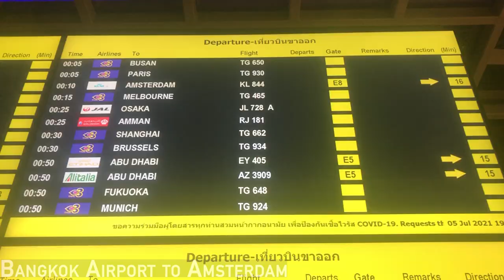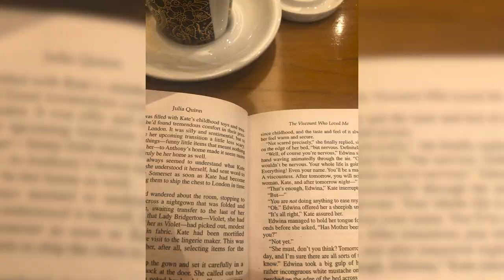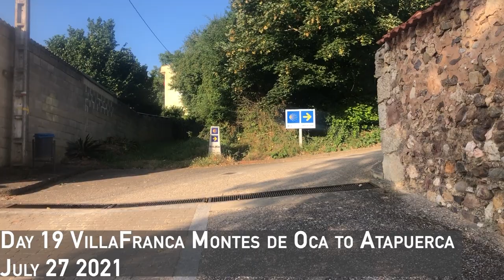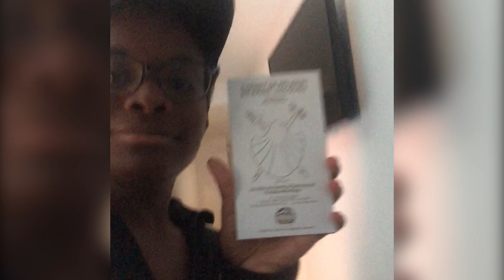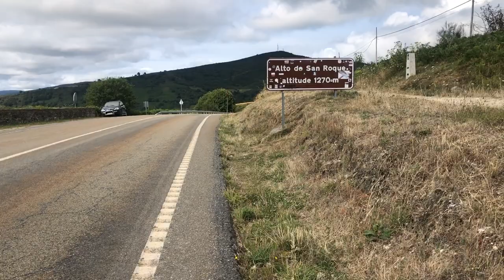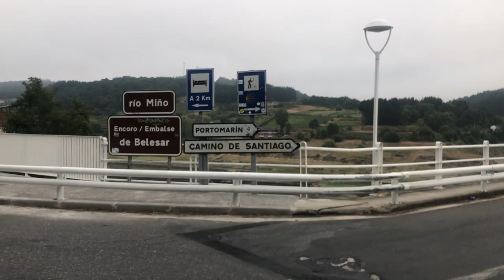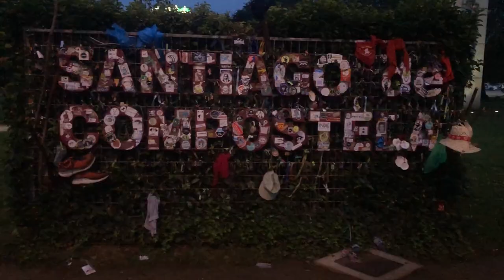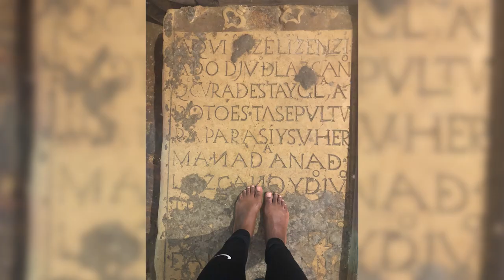FULL Documentary 800km Across Spain: My Camino Frances Story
UPDATE: I’m selling my Camino Frances photography PRINTS on my darkroom site. Check it out!

In September of 2021, I completed an 800-kilometer solo hike through Spain called the Camino de Santiago. I documented this life-altering experience that shifted the entire fabric of my being.

This ancient pilgrimage took me through 4 provinces of Spain: Navarre, La Rioja, Castile and Leon, and Galicia, where Santiago de Compostela is located. I hiked over high-altitude mountain tops, through green hills and forests, along wheat and sunflower fields, and over dozens of rivers.

All I had to guide my way were my hopes for adventure, solitude in nature, healing, and the Camino clamshells and yellow arrow that directed my path. Most days, I wanted to quit from the sheer mental and physical exhaustion of walking up to 30 kilometers in one day with a 30 lb. hiking pack. However, for the first time in my life, I felt freedom and soon became addicted to the lifestyle on the Camino.

Nothing could stop me because my soul was content. Most pilgrims complete the Camino Frances in 30 – 35 days. However, I extended my walk to 55 days with frequent rest days in small towns and big cities, feeding my hunger to explore the culture and history of Spain.

Hiking between 6 - 12 hours a day on primarily desolate trails through nature triggered an overflow of creative inspiration. The ancient spirit of the Camino led me to create. During these 55 days, I compiled hundreds of pages of memoir journal writings in my iPhone notes, hours of intimate voice memos, and thousands of photos of the lush landscape and various towns I encountered on the pilgrimage.

In this documentary, I attempt to capture this walk’s profound and transformational nature.
I hope that you feel the spirit of the Camino with the photos, videos, and commentary in this film.

Please enjoy it. Again, our walk is our own to experience; I wish you luck, hope, and joy on the paths and trails that life may lead you through.

Buen Camino!

**Shot on an iPhone 8 Plus**